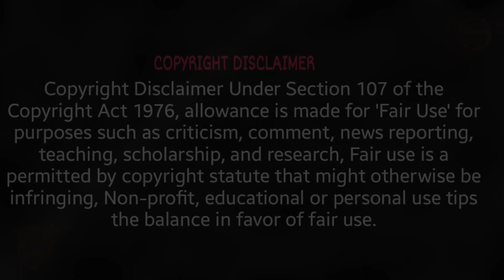പാപ്പാനെ കുത്തിയ ആനയെ കത്തികൊണ്ട് തിരിച്ചു വെട്ടി ഓടിച്ചു | vayyavelibayyappan | Aanakkaryam